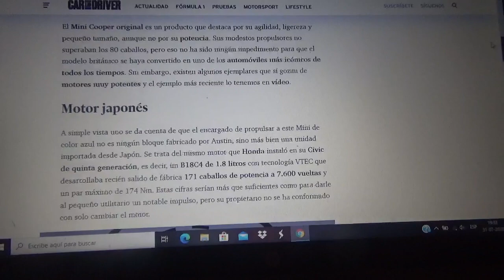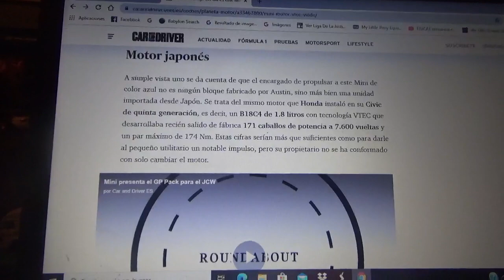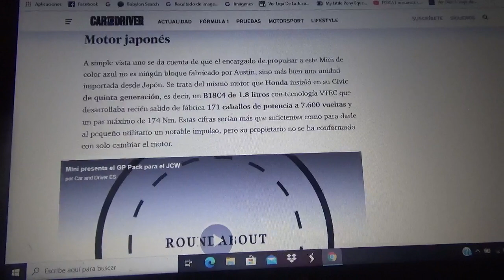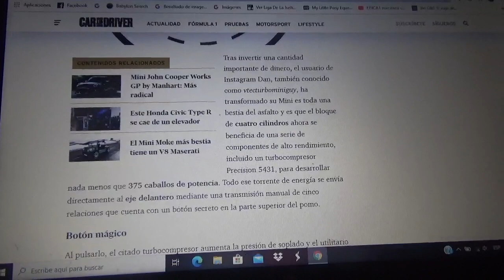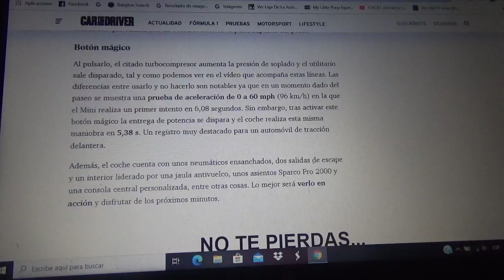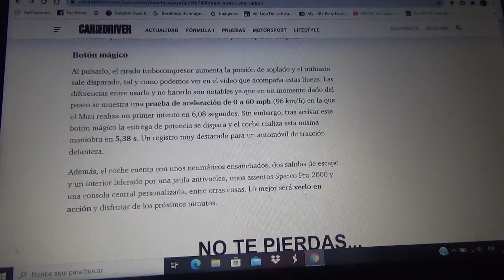Este Mini clásico posee un bloque VTEC con mas 300 CV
Esta unidad del modelo clásico inglés fue convertida en una auténtica bestia que cualquiera quisiera conducirla